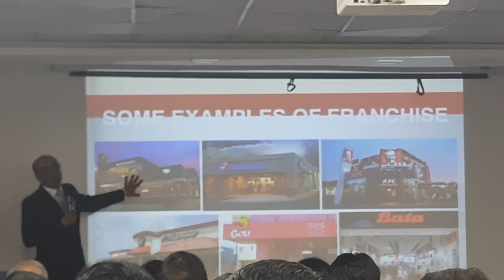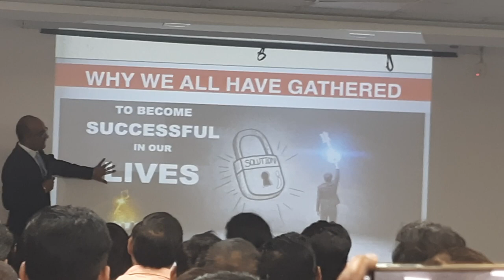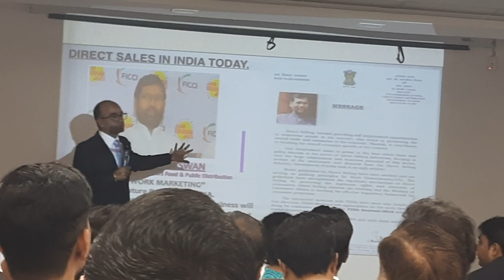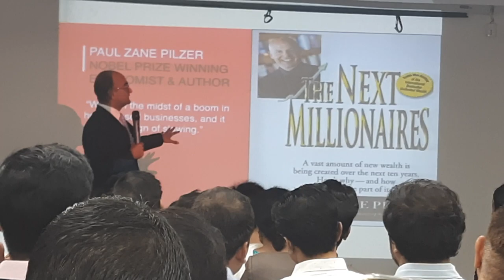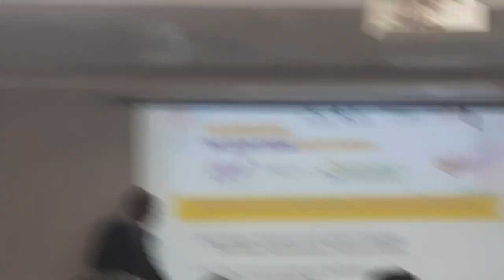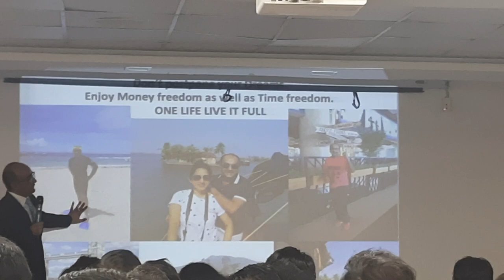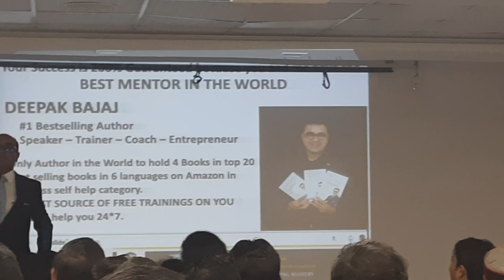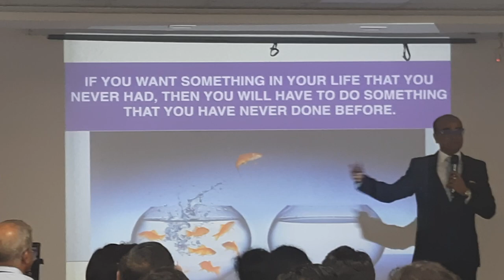our Great Youngest Diamond Mr GAURAV BAJAJ sir Sharing in GTS